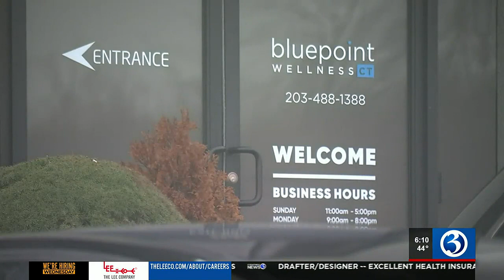Local dispensaries preparing for marijuana sales